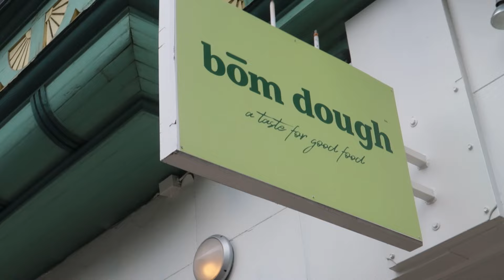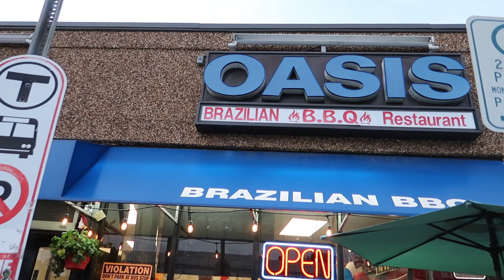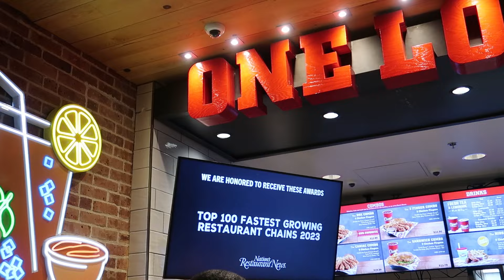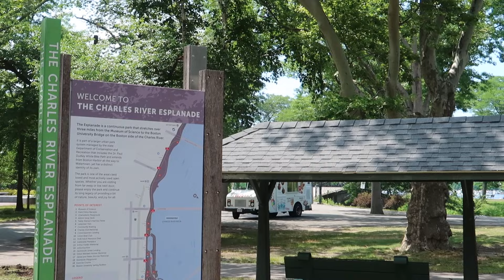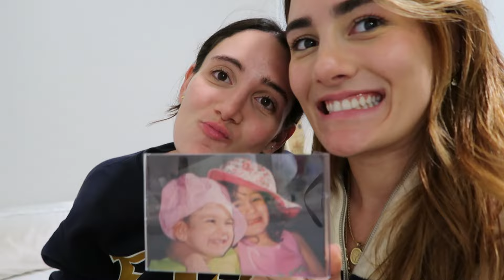BOSTON VLOG | comidinhas, fofocas & vibes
Com amor,

Dehzinha

tktk: @debora.gruenberg

créditos,
filmado por Debora Gruenberg
editado por Debora Gruenberg